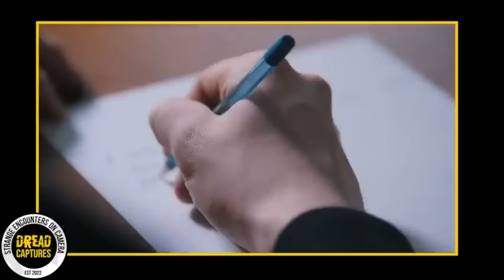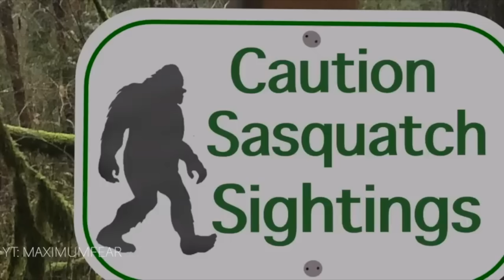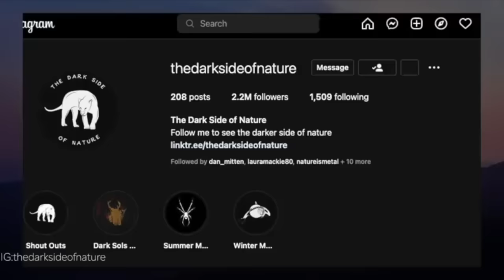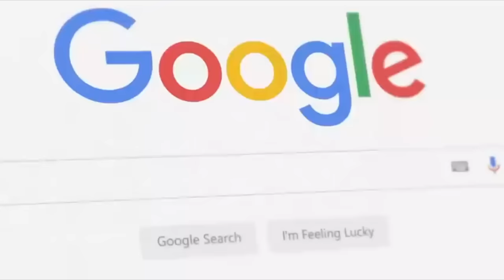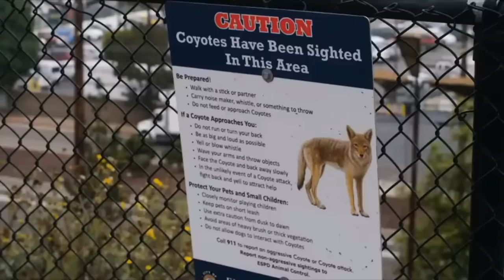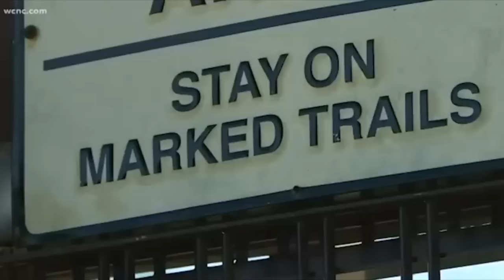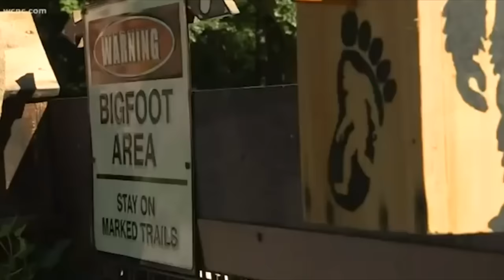These Secret Cams Tell Us Everything